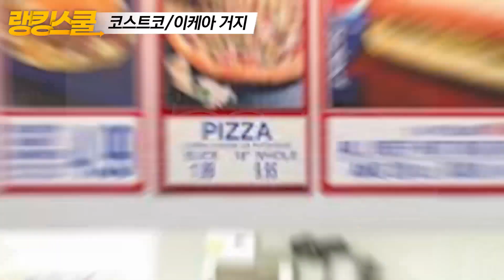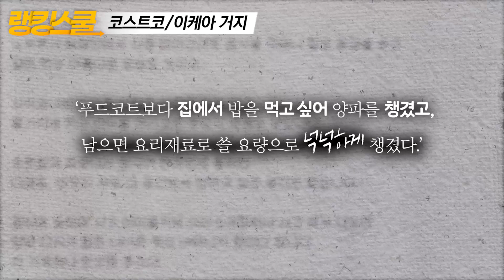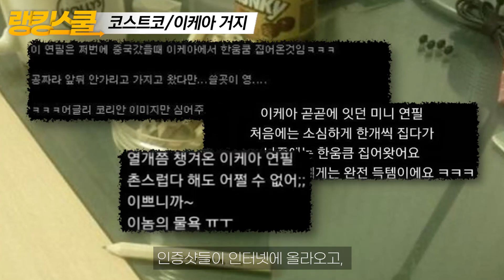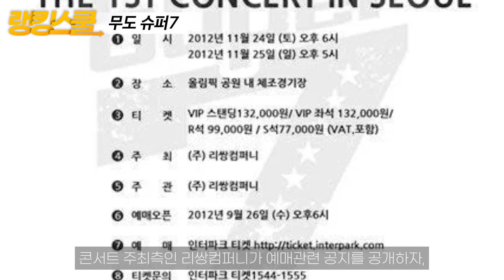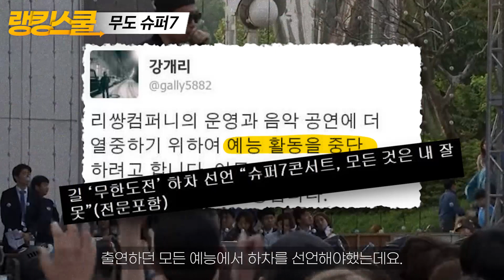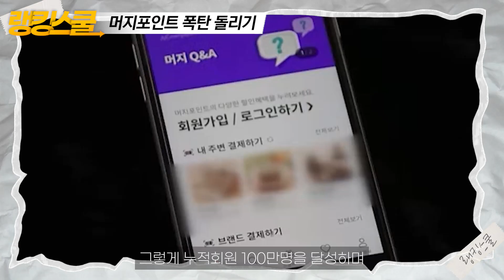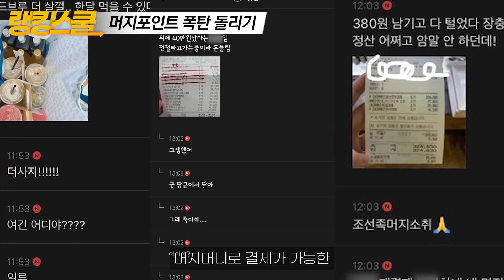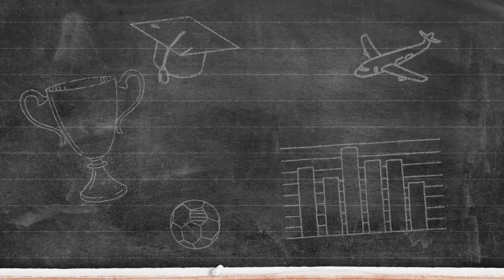선량한 사장님들 울려버린 거지근성 레전드 TOP3